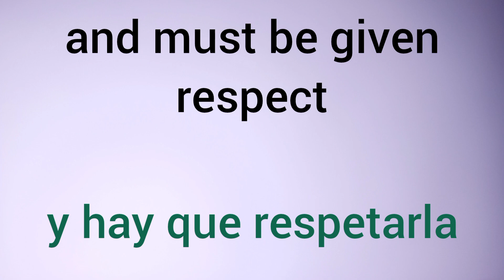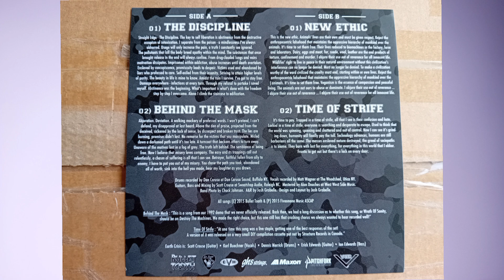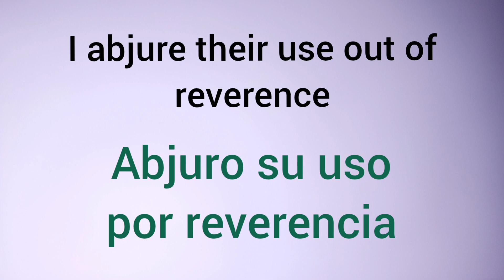Earth Crisis "New ethic" (2015), con letra y subtítulos en español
Esta es una versión regrabada y está en el EP 7" "The discipline" (2015).